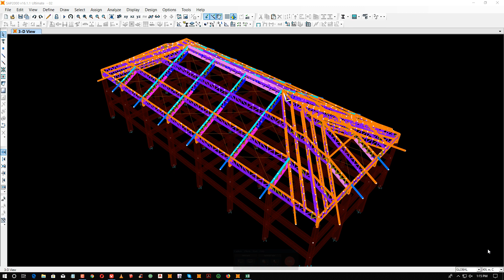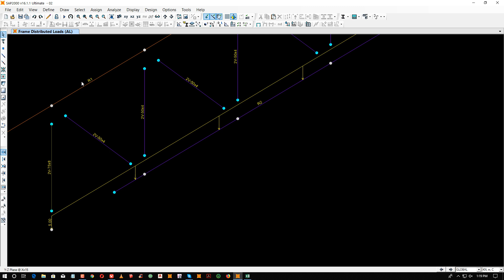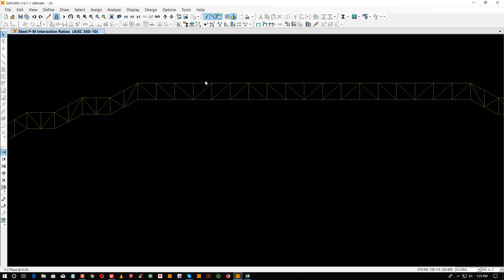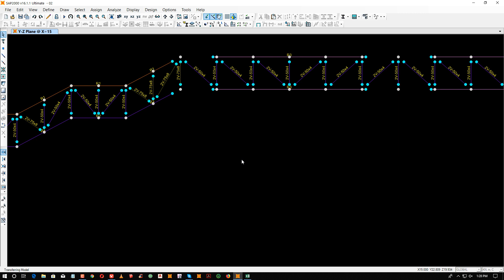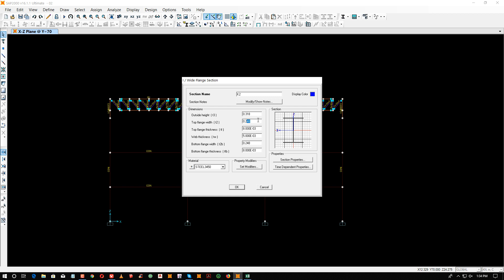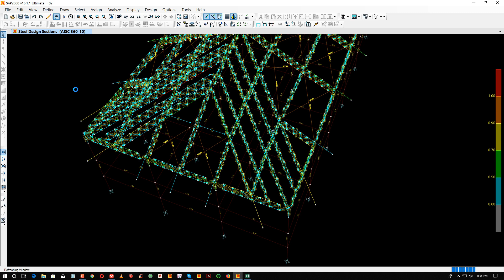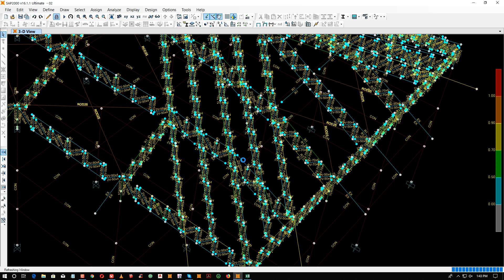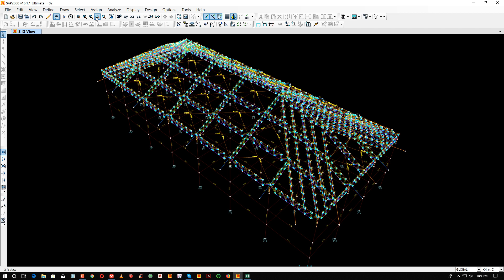How to design sap2000 roof steel structural building 7